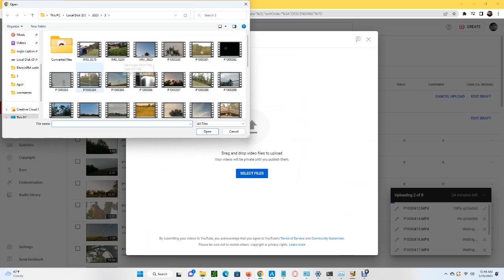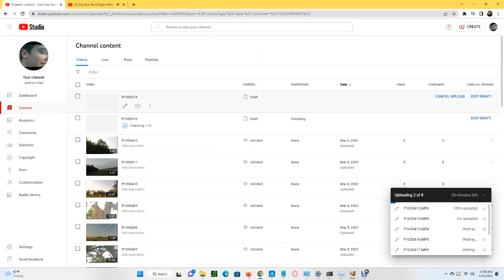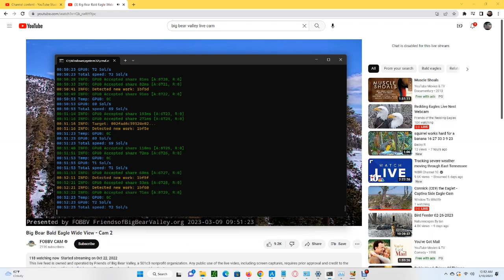Big Bear Bald Eagles (Wide View) 03/10/2023 00:48